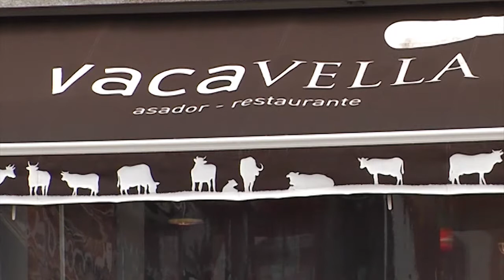Escola de pais: Pautas a seguir ante la mentira de los niños y adolescentes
Cómo actuar ante la mentira de niños y adolescentes es el tema sobre el que debaten Annick Prèvot, directora de la Alianza Francesa, Concha Lavid, directora de Aprenderadeucar.org Galicia y Christian Miller, director de A Casa das Linguas